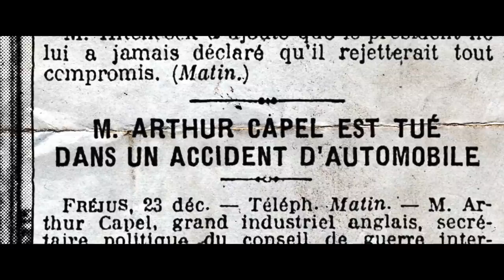Biarritz – Inside CHANEL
Biarritz 1915. Gabrielle Chanel designs an elegance that allows the personality of every woman to triumph.
She opens not a boutique but a couture house offering her a major victory: financial independence. She finds a sumptuous mansion, sets up a workshop, hires 60 women.
1918. Gabrielle Chanel is an entrepreneur with 300 employees working in Paris, Deauville and Biarritz.
Biarritz would reveal Gabrielle's true self. She would become the woman she wanted to be, free.